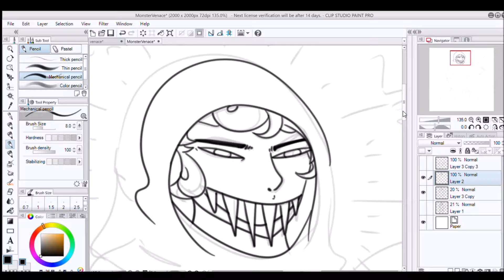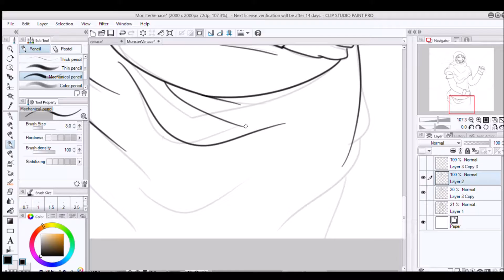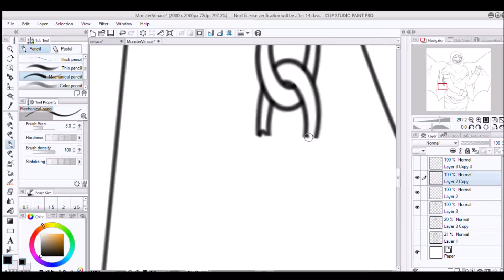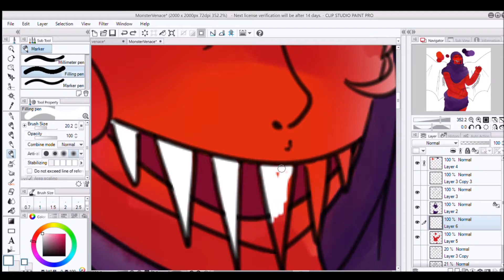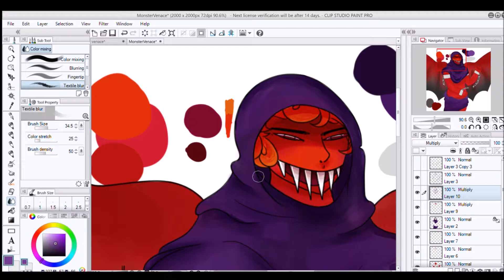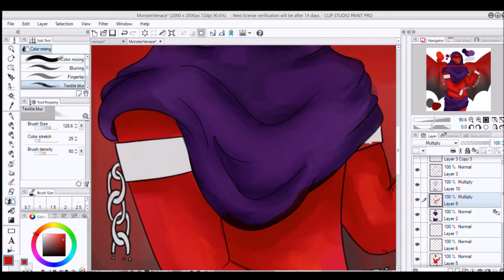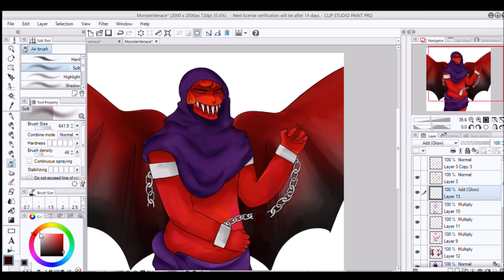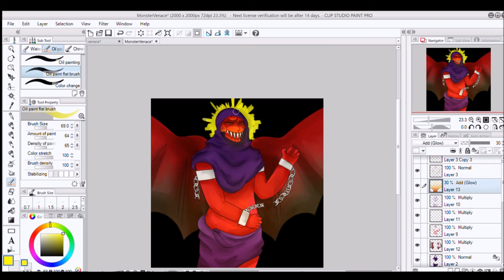Monster OC Speedpaint - Venace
If you like this, you can commission me!

Brave New World - Watsky ft. Chaos Chaos
Borderline - Tove Styrke [Vanic remix]